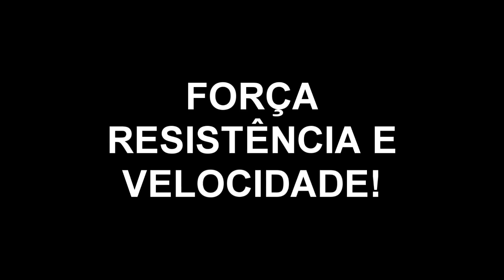O PODER OCULTO de TRISTAN e sua HABILIDADES, FILHO DE MELIODAS - Nanatsu no Taizai !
►Meu Twiiter: @ChrisProducoes
►Meu Insta: @ChrisProducoes